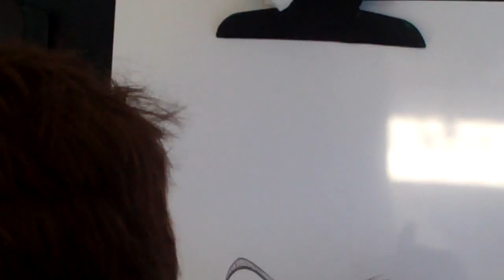Drawning begins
when yer getting drawn, here's a tip... dont make a "funny" face ... cuz it WILL last forever ..